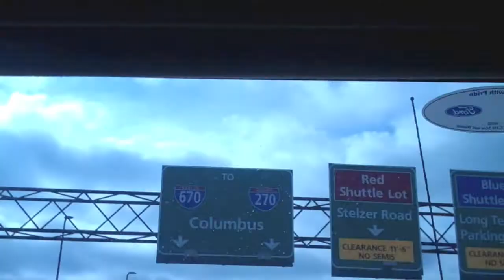WEC 47 Behind the Scenes with Scott Jorgensen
A look at the week of my fight at WEC 47 vs Chad George